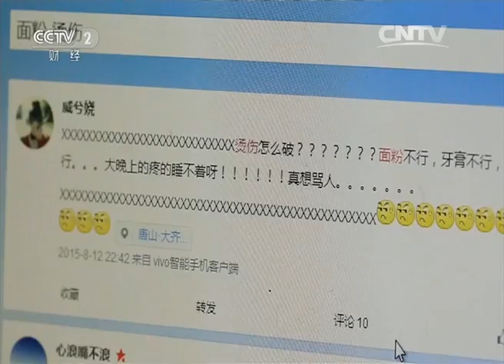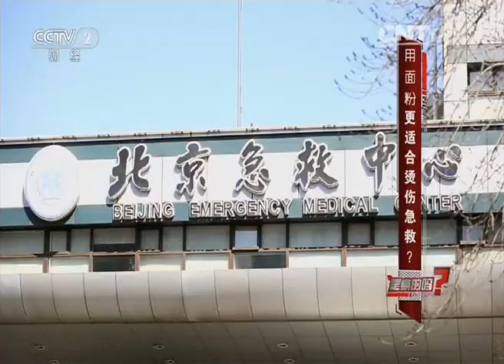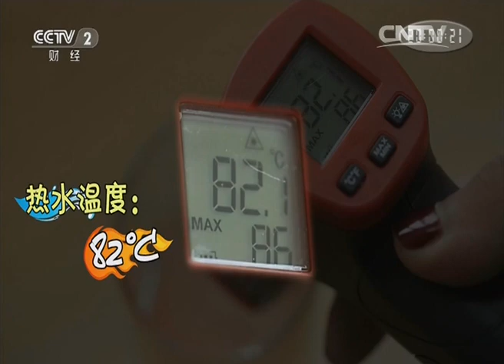是真的吗用面粉更适合烫伤急救？